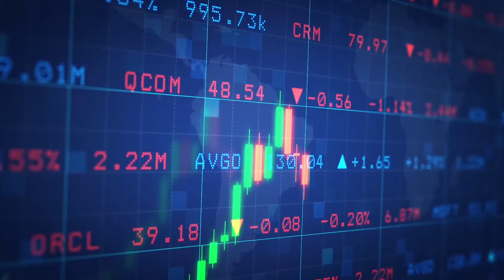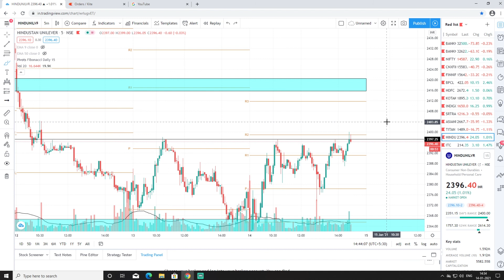Risk Reward Ratio | Explained with logic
- What is RISK REWARD RATIO
- RR ratio to be profitable trader
- Win rate needed for 1:2 RISK REAWARD RATIO